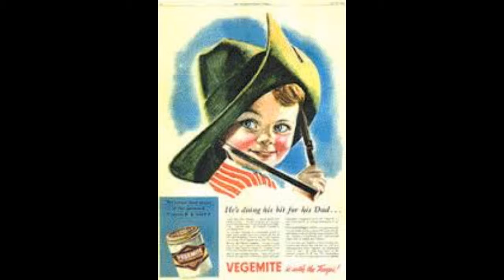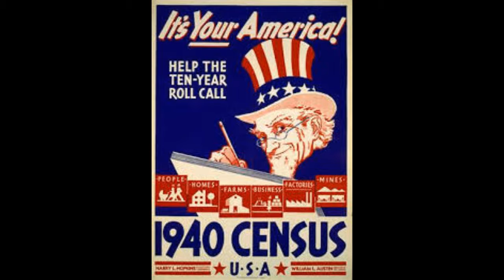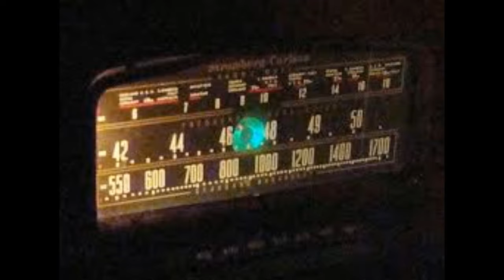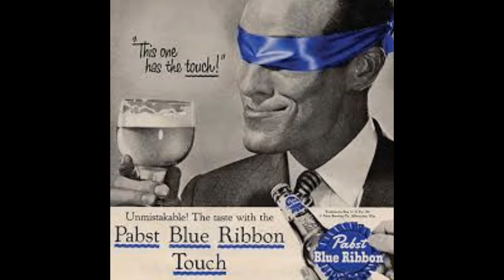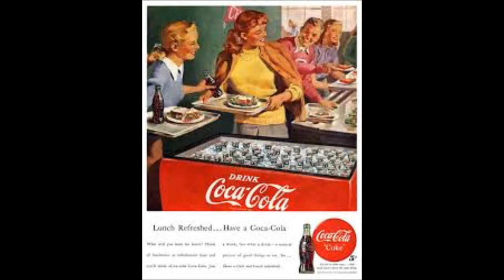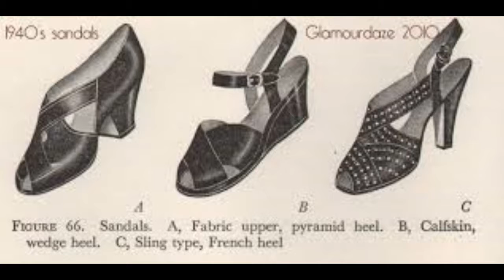Jack Benny Radio Show - Stub Wilber Paints the House